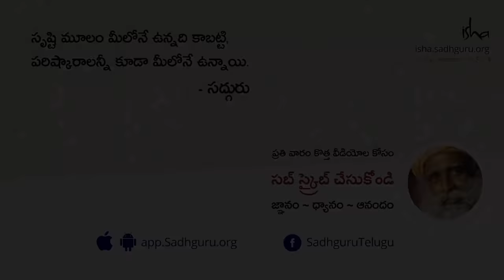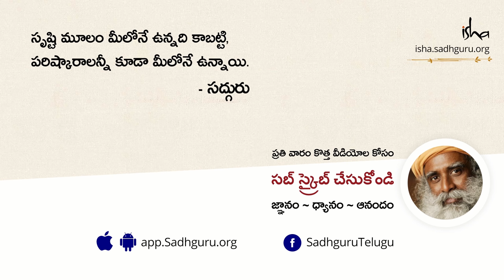మౌనంగా ఉండడంలోని ప్రాముఖ్యత! The Importance Of Silence | Sadhguru Telugu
"గాలి తనదైన శబ్దం చేస్తుంది... అలాగే నీరు కూడా... భూమి కూడా చేస్తుంది. వాస్తవానికి ఆకాశం కూడా చేస్తుంది. ఖగోళ వస్తువులన్నీ తమ స్వంత శబ్దాలను చేస్తున్నాయి. బాధను గురించిన శబ్దాలు ఉన్నాయి, సుఖాన్ని గురించిన శబ్దాలు ఉన్నాయి, వ్యాకులతకు సంబంధించిన శబ్దాలు ఉన్నాయి, ఆనందానికి సంబంధించిన శబ్దాలు ఉన్నాయి. ప్రతి దానికి ఒక ధ్వని ఉంది" అని అంటున్నారు సద్గురు.